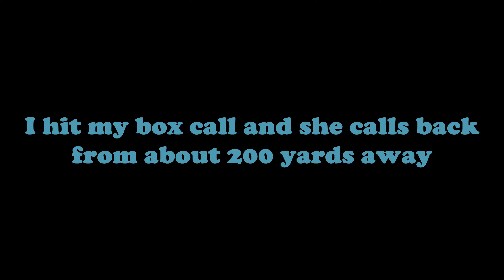Calling in a Turkey hen while hunting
I hit the turkey box call and a hen responded. She came in and hung out with my decoys for 20 minutes before walking off somewhat confused.